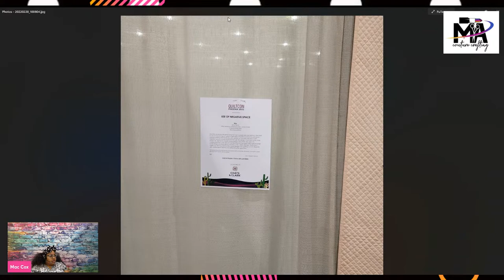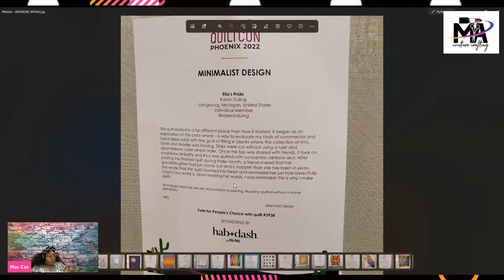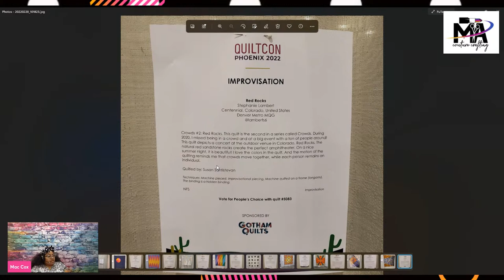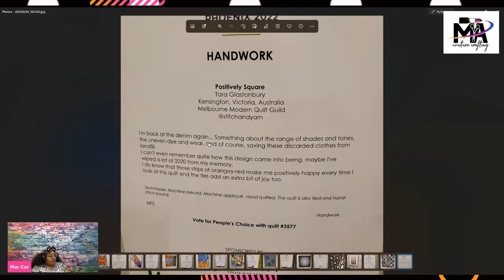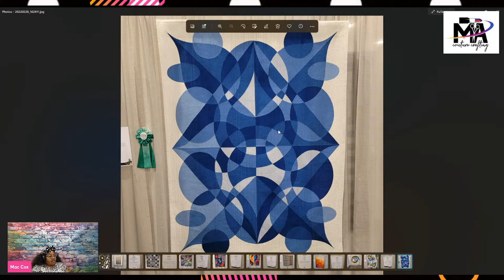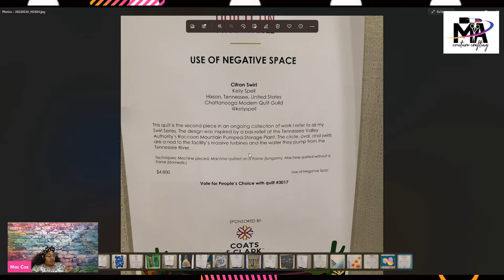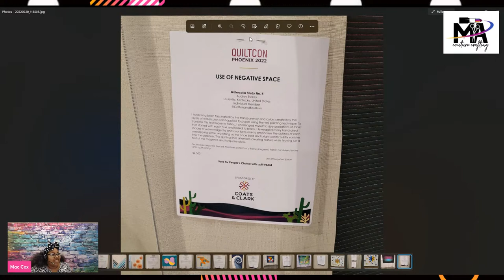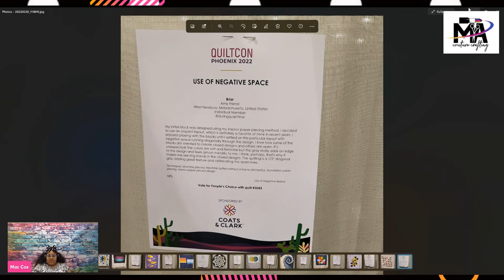Top 10 quilts from QuiltCon plus a few more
I had an amazing time looking at all the quilts.  I pulled some of my favorites for us to love on and explore together. In this video, I share all the creators. Let me know your favorite or if you agree with me.